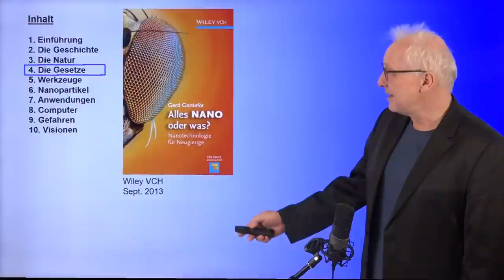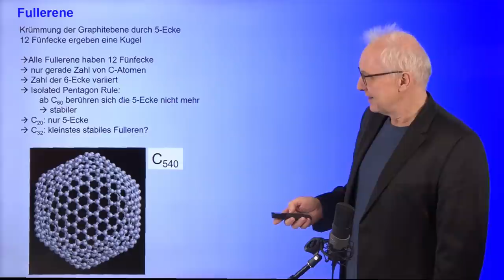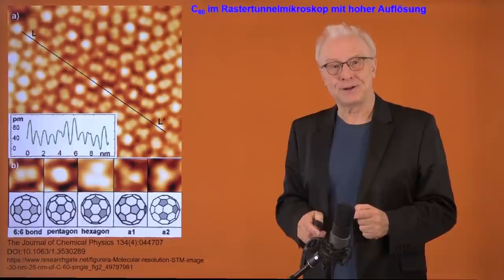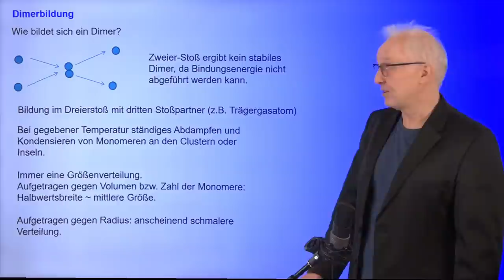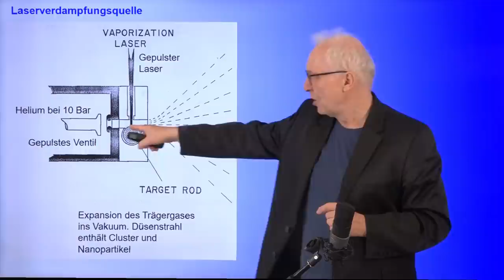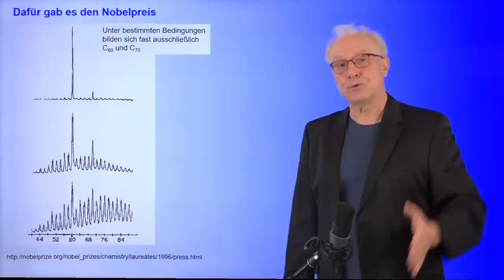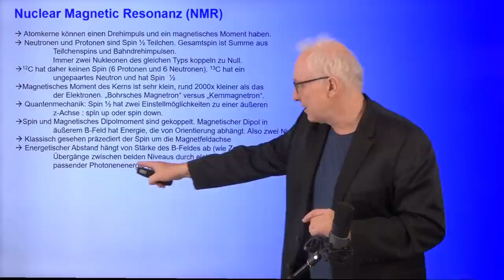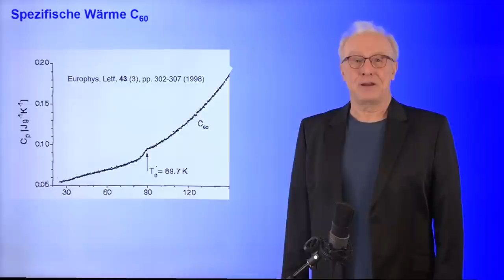C60: Nobelpreis für ein Nanopartikel | #17 Nano Vorlesung Ganteför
In Prof. Dr. Gerd Ganteförs Vorlesung im Wintersemester 2021/2022 geht es um das Thema "Nano". Wie immer wird die Vorlesungsreihe auf dem Kanal "Grenzen des Wissens" veröffentlicht.

*Unterstützen Sie den zeit- und kostenintensiven YouTube-Kanal von Prof. Ganteför durch Ihre Paypal-Spende an . Alle Spenden über 20 € werden im Abspann eines folgenden Videos erwähnt.*